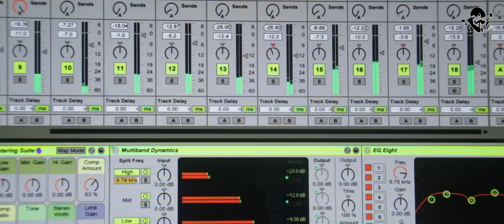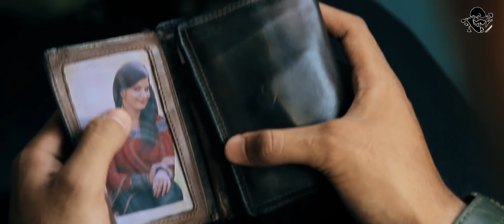Intezaar | Latest Hindi Music Video | Yogesh B Mathur | Ahsif Khan | Karan | Bharti | 2018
Ahsif Khan Films present Ahsif Khan's official music video of the song "Intezaar". Featuring Karan Gill & Bharti Ralhan, This latest sad romantic song is Written & composed by Yogesh Bahadur Mathur.

Song: Intezaar
Singer: Yogesh Bahadur Mathur
Lyrics: Yogesh Bahadur Mathur
Music Label: AHK Films

:::::::::Additional Credits::::::::::::

Video Directed By: Ahsif Khan
Director of Photography: Harjit Singh
Editor: Vishal Sabhrawal
Story Ideation: Ahsif Khan
Line Producer: Ifat Ahmed Chowdhury
Assistant Director: Santosh Kashyap
Trasport: Rajkumar Raju
Hospitality: Renu Gill
Post Production Supervisor: Jony Starhill
Poster Design: Gpsehembi
Title Animation Logo: Rahul Chatterjee